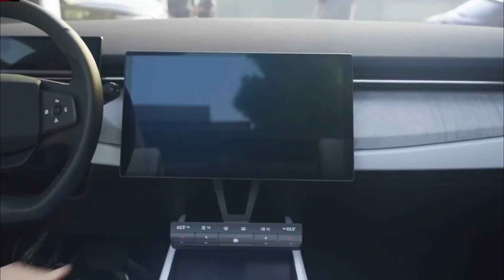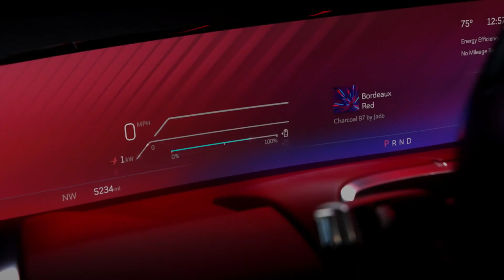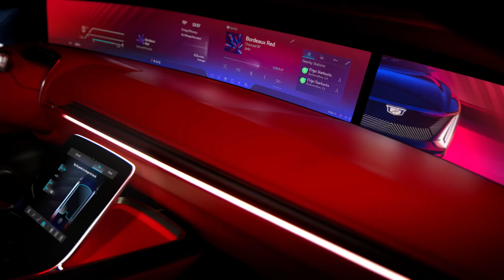10 EVs Coming in 2024: Must See!!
Don't miss out on the Top 10 electric vehicles coming in 2024! These cars will change the way we commute, drive, and own vehicles.

In this video, we're taking a look at the top 10 electric vehicles coming in 2024. From self-driving cars to sustainable cars, this is one video you don't want to miss! With so many new electric cars coming, it's important to stay up-to-date on the latest trends. Watch this video to learn more about the 10 most important EVs coming in 2024!

🔌 Emporia EV indoor/outdoor
🔌 Lectron V- Box Level 2 Ev charger
🚗 Tesla Model 3 floor mats
🚗 Tesla Model Y floor mats